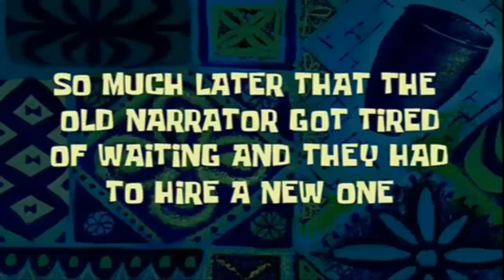Thug Life - Ekko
Thug Life - Ekko, believe to afk players and you will win.
If you like the video please be sure to:
Thanks for the amazing support :)!
Second Song: Android Porn - Kraddy
Third Song: Move Bitch Get Out The Way
Fourth Song: Remix Super Mario 64 (Dark World)